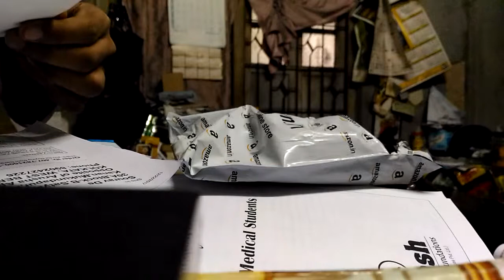Unboxing Techonto Sporty Super Bass In-Ear Universal Earphones Headphones With Mic-Red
Earphone I bought from Amazon form Sanjhi enterprise.